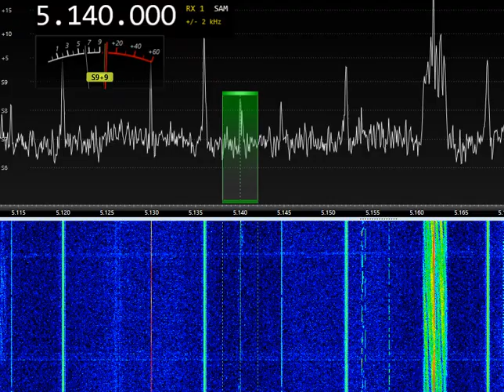Charleston Radio 5140 kHz 18:04 UTC 25-MAR-2023